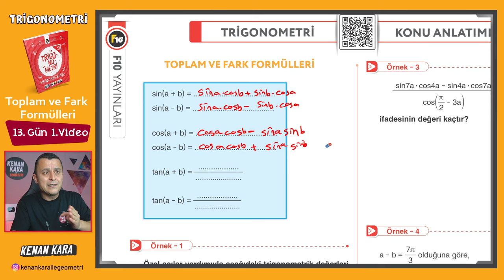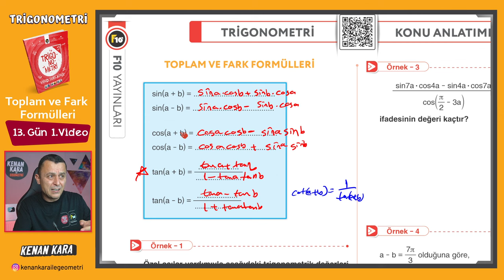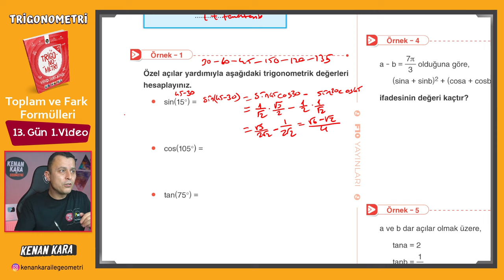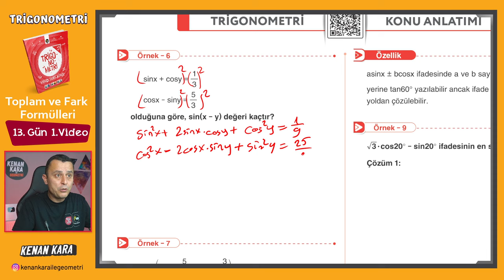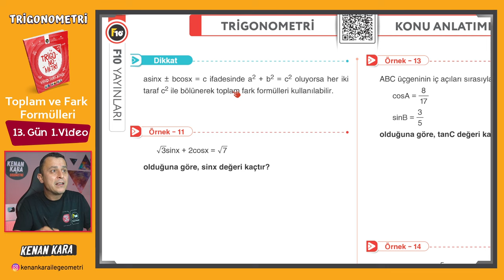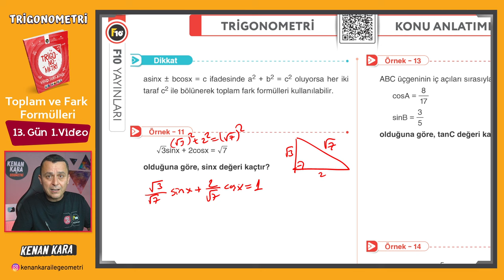Trigonometri Kampı - 29 | 13.Gün 1.Video | Toplam ve Fark Formülleri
Trigonometri fasikülünde Toplam ve Fark Formülleri konusunun anlatımı (Sayfa 88-91)

DİĞER KAMPLAR:
1. TYT-AYT GEOMETRİ KAMPI

2. TYT-AYT GEOMETRİ SORU BANKASI

3. SIFIR GEOMETRİ KAMPI